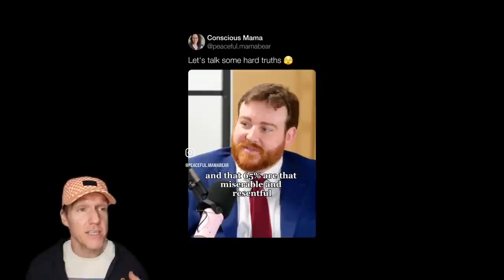FEMALE Blackbelt FAILS To Defeat Untrained Man - FEMINISM: WOMEN v MEN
Modern feminism fails. Delusional modern women get roasted and men have funny reactions (WARNING: Strong Language).

Logo:

Vecteezy.com

*ignore tags*